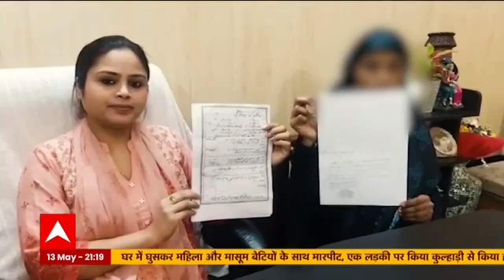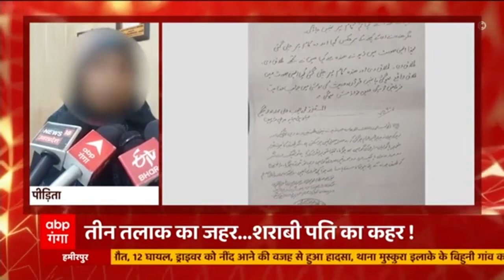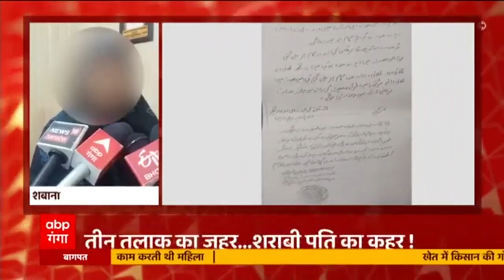Bareilly: नौकरी नहीं छोड़ी तो शराबी पति ने दे दिया तीन तलाक! अब पीड़िता पर हलाला का दबाव!